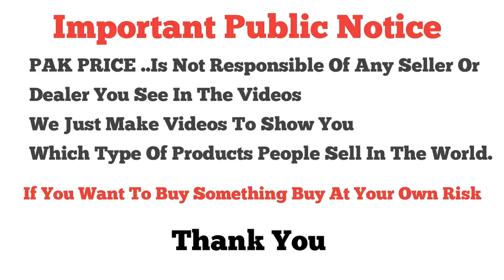Sale Stitched Shirts👗 \ Velvet Shirts \ Khaddar Shirts \ Online Shopping in Clothing🚚 \ New Arrival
Shop Name | Sunny Collection
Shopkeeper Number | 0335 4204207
Shop No\1 Basement Shafi Plaza Commercial Market Rawalpindi